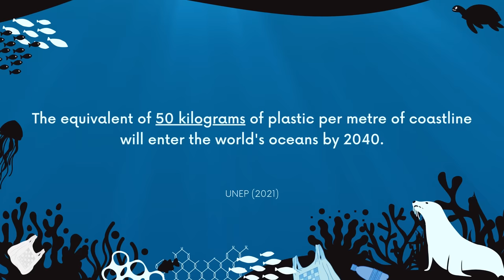Three Seal Rescues And One Old Friend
It is one of those insane rescue runs - when the crew spots so  many entangled seals, they  are about to run out of nets and rescuers. Only the video footage and the entanglement count will reveal later how many seals they caught in this run: 4. One of them is a recapture, but the scar tissue looked like a new entanglement. The rescuers do not take chances and instead capture the odd clean seal before they miss one with a hidden entanglement. With the amount of rubbish in the ocean, it is pretty understandable why so many animals fall victim to plastic pollution. They cannot escape; it is a matter of time before they suffer. 🦭